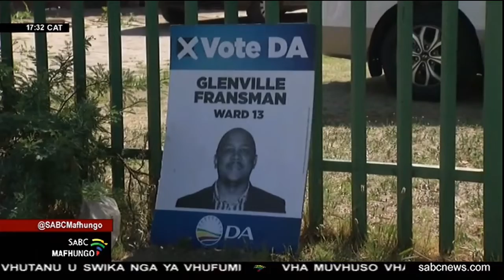Vha DA vha khou toda muvhuso u tshi dzhia maga malugana na Eskom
Lihoro la Democratic Alliance li khou ita khuwelelo ya uri tshiimo tsha khamphani ya Eskom tshi dzhiwe sa tshiimo tsha tshinyalelo ya lushaka. Vha DA vhari zwa tshinyalelo ya lushaka ndi zwone zwine zwa do tavhanya u swikisa kha thandulo kha khaedu dza  iyo khamphani ya Eskom. Lihoro liri zwa u tsimiwa- ha mudagasi nga u sielisana zwi tshiya nga vhupo zwo no durela shango masheleni a rannda dza dzibilioni  nahone zwi khou bvelaaahnda na u hotefhadza ikonomi na u nanisa u shaeya ha mishumo. Mulanguli wa Eskom, Vho-Andre De Ryter vho humbela u farelwa lufhanga nga izwo zwa u tsimiwa ha mudagasi nga u tou  sielisana, fedzi vhadzulapo vha kha di vha maswiswini na zwino.

For more news, visit sabcnews.com and also SABCNews SABCMafhungo COVID19News on Social Media.